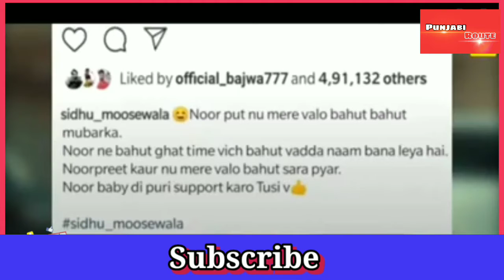Noor Tik tok ਬਾਰੇ Sidhu moose wale ਦਾ ਨਵਾਂ ਜਵਾਬ ਜਰੂਰ ਸੁਣਿਉ | Punjabi Route